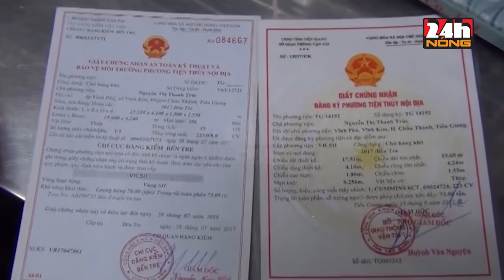PHÁT HIỆN 3 PHƯƠNG TIỆN KHAI THÁC CÁT TRÁI PHÉP TRÊN SÔNG TIỀN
Đêm 22/4, Phòng Cảnh sát môi trường Công an tỉnh - Sở tài nguyên và Môi trường tỉnh Tiền Giang phát hiện 3 ghe sắt, không biển kiểm soát đang hút cát trái phép trên tuyến sông Tiền thuộc địa bàn ấp Thới Bình, xã Thới Sơn, thành phố Mỹ Tho, tỉnh Tiền Giang.